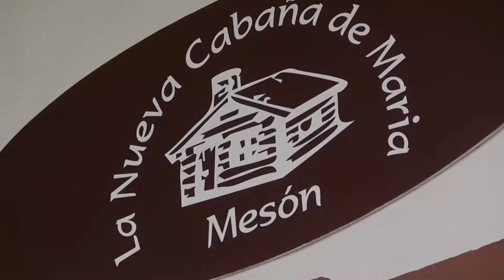Luar Na Lubre en directo en Algeciras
El Teatro Florida ha sido escenario esta noche de la celebración del concierto que el grupo gallego “Luar na lubre” ha ofrecido dentro de la gira nacional que está llevando a cabo con motivo de la conmemoración de su trigésimo aniversario.

“Luar na lubre” está considerado como el más internacional de los grupos musicales gallegos, siendo un exponente de la corriente folk y de la llamada “música celta”.